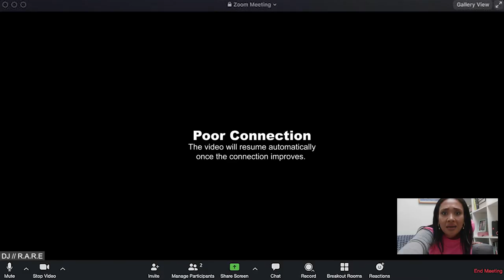Park Bench Act One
Directed by Christa Harris (Act 1: Digital)
Co-directed by Sarah Henley & Timothy O'Hara (Act 2: Live)
Cast Includes Tori Allen-Martin & Tim Bowie
Original Concept by Daniel Cooper

Some conversations are just better had face-to-face.
Liv and Theo know that. They used to be each other's ride-or-die but that was back then…  After more than a year of distance from their situationship, it’s time to talk - so they reconnect online.

What happened to being mates? How’s his new life working out? Why did she just vanish? These are big questions for small screens. Will meeting up in person on ‘their’ park bench reignite an old flame or finally put out the flickering embers of feelings?

Park Bench is an innovative digital-come-live-theatre play by Tori Allen-Martin. Commissioned by Park Theatre during lockdown with the concept of creating a piece of drama that audiences follow from a digital first act online to a live second act on our Park200 stage.

We are grateful to Arts Council England and the Department of Culture, Media and Sport for supporting this production.